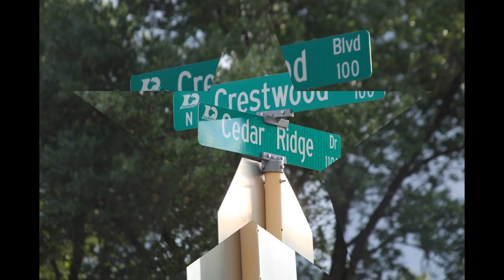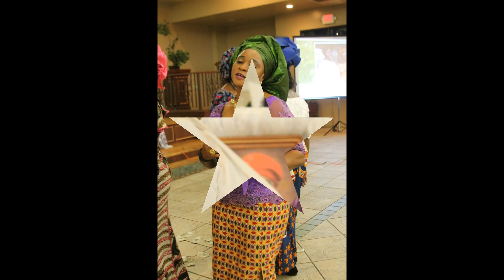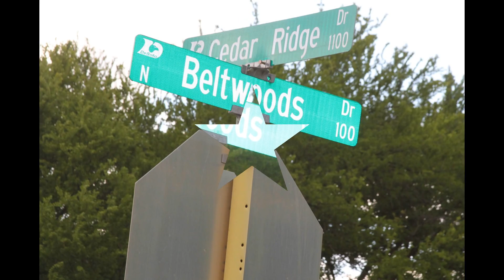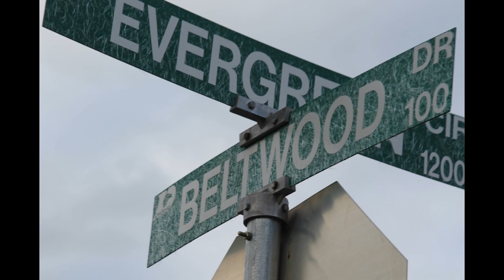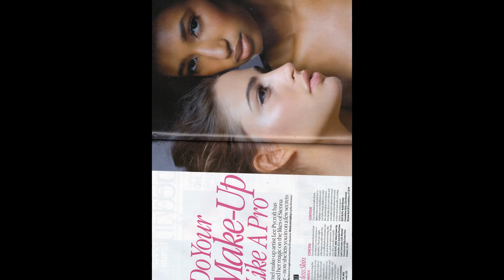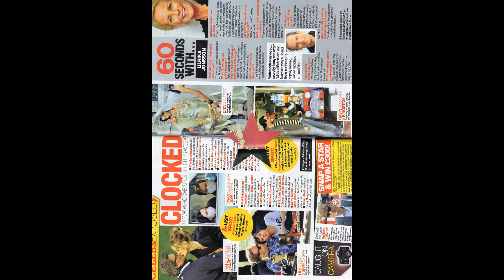My Slideshow SHINING LIGHT TV STATION LONDON PRODUCTION BROADCA STING MARKETING[1000[NO 1]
I created this video with the YouTube Slideshow Creator Slideshow SHINING LIGHT TV STATION LONDON PRODUCTION BROADCA STING MARKETING[1000[NO 1]